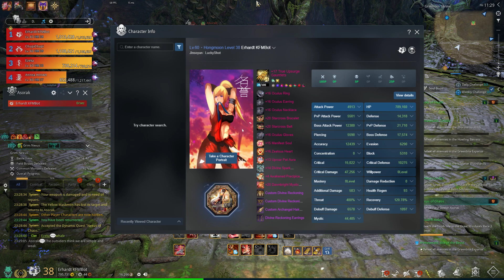BnS - Wolf KFM Floor 16 Tank - Grim Nexus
Song name: The Tech Thieves - Flowers